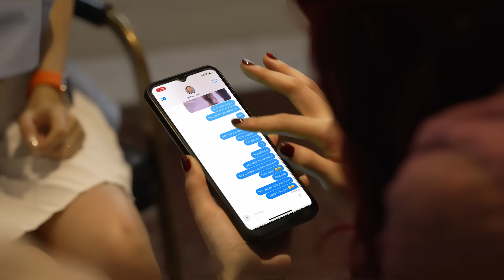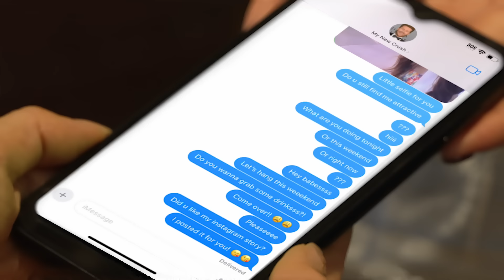helps Shu with her new crush 💛💛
So do you guys think the new crush ever texted back? or completely ghosted me 😅

Just so ya'll know, I make all my content for you on Youtube for free, and I'm not sponsored by any brands to promote their products in my videos so if I do use any products in my videos, it's because I genuinely like them. So I would greatly appreciate it if you did buy anything from Amazon, that you buy it from my link below :) It will go a long way in allowing me to continue making quality Youtube content for you!

Thank you to the producers of this episode:
Dustin Galander
Sabrina Lee
Waylon Ban